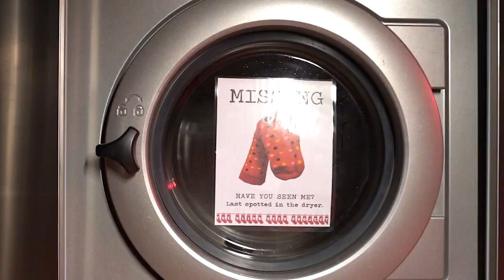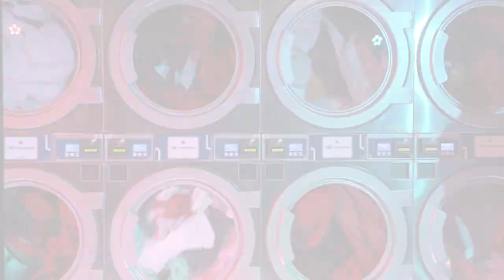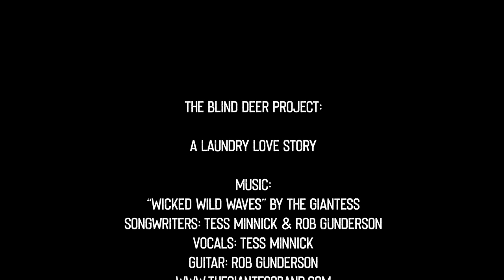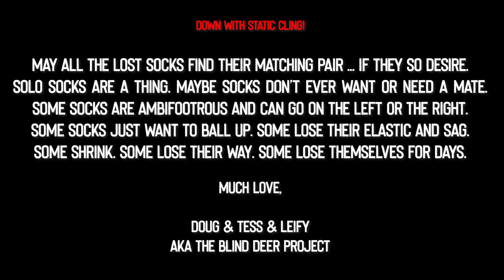A Laundry Love Story (A WCS Concept Video from The Blind Deer Project)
Happy Valentine's Day from Doug, Tess, & Leify

Come join us on the journey of doing laundry, searching for your missing mate, and sometimes just wanting to ball.